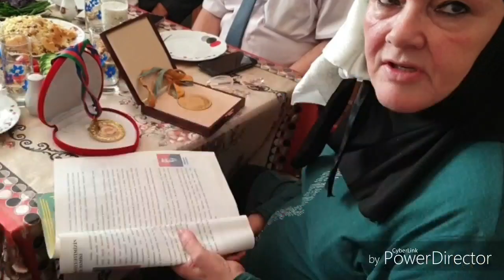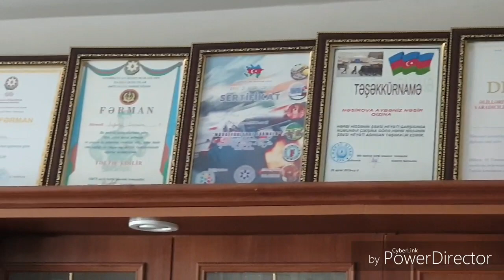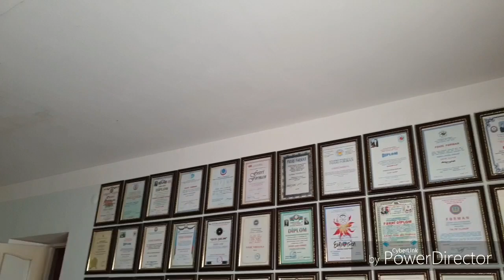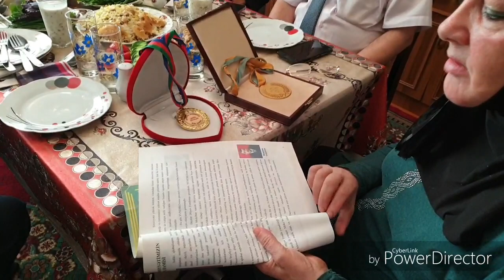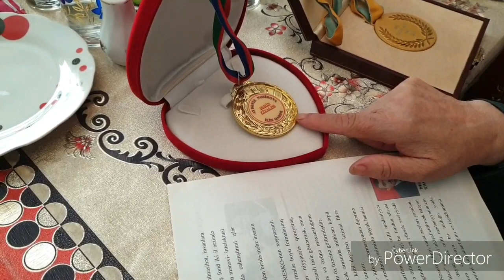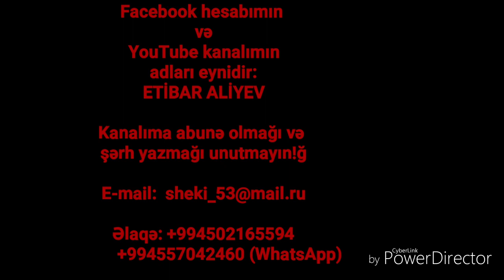Xəyal dünyam və xatirələrim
Avropada sənətinə görə qızıl medala layiq görülən təkəlduz ustası, I qrup əlil olan Aybəniz  Nəsirlini Sumqayıtdakı mənzilində dostlarla ziyarət etdik və onun əl işləri haqqında bu filmi hazırladım.